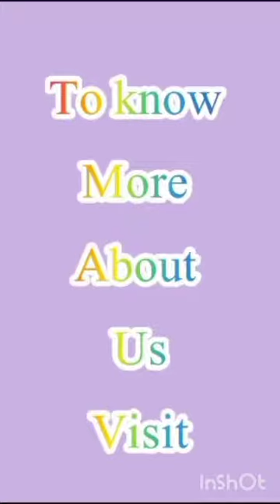Husn e midhat third edition 2023/4 round one: contestants43 Mohammed mateen Masood ukhara